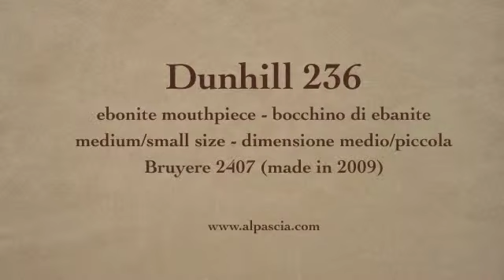pipa Dunhill 236 - smoking pipe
Dunhill Bruyere 2407 made in 2009